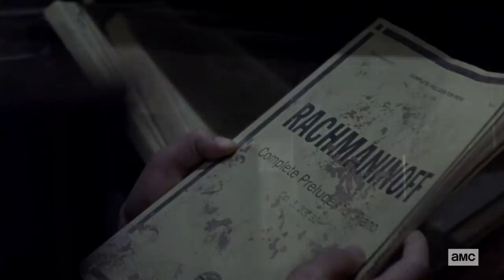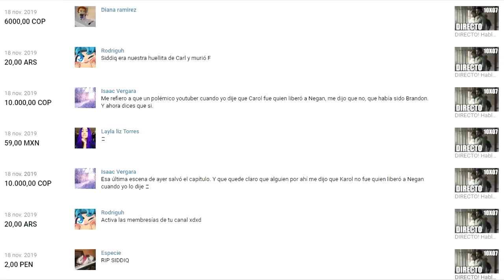The Walking Dead Temporada 10 Capítulo 8 - The World Before (Review/Análisis)